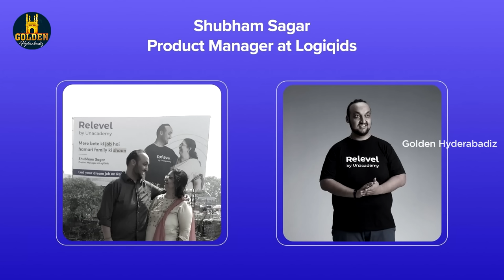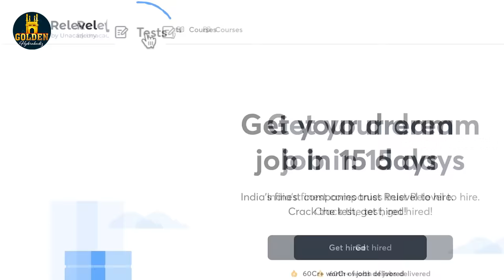Laddu Pasha | Hyderabadi Best Comedy Videos | Village Boy Comedy Video 2022 | Golden Hyderabadiz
Brand Managed By- Aura Info Media

Laddu Pasha hyderabadi best comedy video ft. Abdul Razzak, Sameer Ali, Riaz Siddique, Bilal Memon and Siraj. Golden Hyderabadiz brings you village boy comedy video 2022 to make to entertain and laugh.

Cast: Abdul Razzak, Sameer Ali, Riaz Siddique, Bilal Memon and Siraj
Editor: Abdul Razzak
DI: Manic Raja